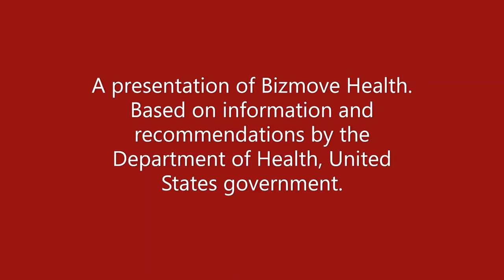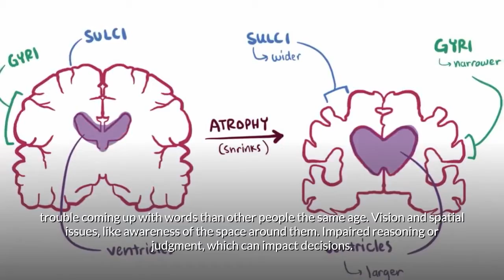Alzheimer’s Disease | Causes, Symptoms, Treatment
Discover everything you need to know about Alzheimer’s Disease | Causes, Symptoms, Treatment. This video is based on information and recommendations by the Department of Health, United States government.